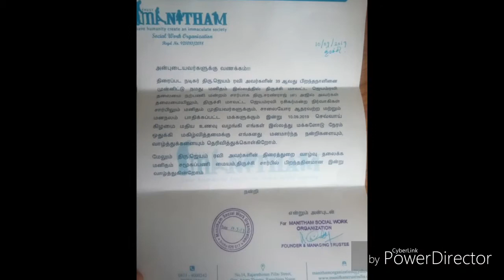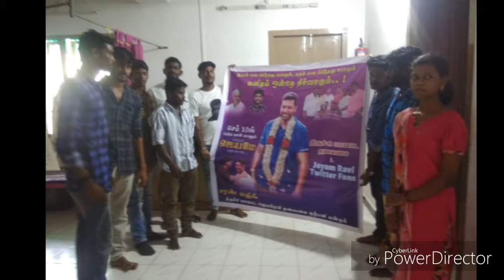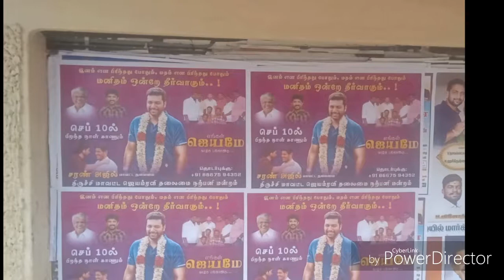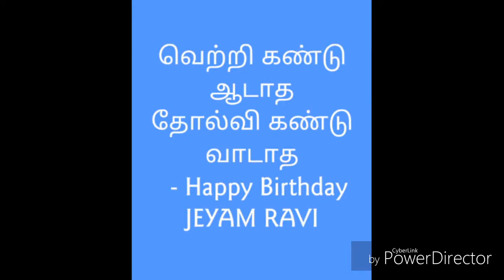Happy birthday jayam ravi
By JR FANATICS